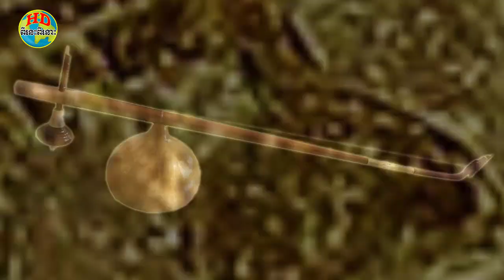ខ្សែមួយ ឬ សាដៀវ ឬក៏ សាយដៀវ អារ្យធម៌ខ្មែរ | ពីនេះពីនោះHD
ចែករំលែកចំណេះដឹង នឹង ពត៌មាន 🎀
 អគុណសម្រាប់ការគាំទ្រ ▄ ▂ ▁

សូមបញ្ជាក់ █▓▒░
១.សូមបញ្ចេញមតិប្រកបដោយក្រមសីលធម៌!
២.យើងមិនឆ្លើយតបគ្រប់ការបញ្ចេញមតិនោះទេ!
៣.យើងខ្ញុំមិនមាននិន្នាការបក្សនយោបាយ
ខាងណានោះឡើយសូមជម្រាបទុកជាដំណឹង !
សូមអគុណ-𝓣𝓗𝓐𝓝𝓚𝓢!

Image : From Google, Another..!

+ហេតុអ្វីបារាំងមិនឲ្យព្រះអង្គម្ចាស់
“មុនីរ៉េត” ឡើងសោយរាជ្យ - បែជាជ្រើសរើស

+ស្វែងយល់ខ្លោងទ្វារទាំង៥នៃអង្គរធំ
ទ្វាជ័យ
ទ្វារខ្មោច
ទ្វារទន្លេអុំ
ទ្វារដីឆ្នាំង